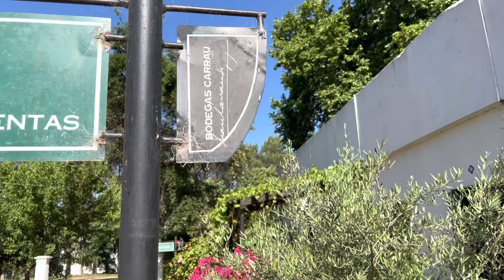A BODEGAS CARRAU - TOUR COMPLETO COM DEGUSTAÇÃO NESTA VINÍCOLA QUE FICA A 15 KM DE MONTEVIDÉU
Olá Viajantes!

Neste vídeo eu mostro o Tour que fiz na Bodaga Carrau, uma vinícola que fica pertinho de Montevidéu!!!

Assista até o final para saber o que eu achei dos Vinhos Uruguaios!

Me sigam para mais dicas de viagem! 🙌🏻